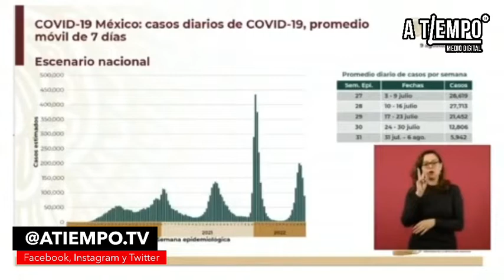AMLO buscará vía legal para que Guardia Nacional pase a la Sedena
El presidente, Andrés Manuel López Obrador aseguró que para que la Guardia Nacional pase a formar parte de la Secretaría de la Defensa Nacional se buscará una vía legal que no viole la constitución, además de que ésta continuará teniendo un carácter civil.